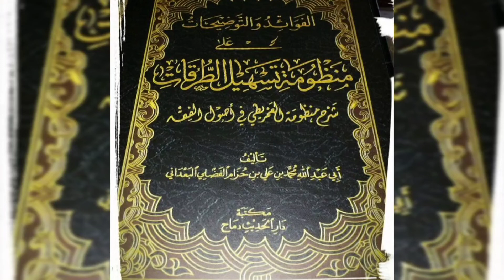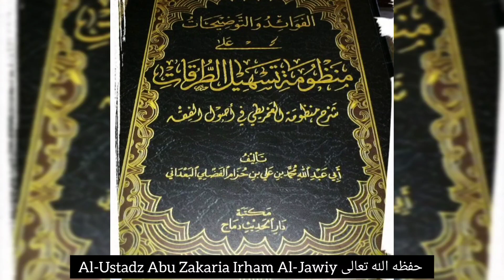Syarah Nadzom Al-Waraqat Syaikh Ibnu Hizam {11} "Bait 15" || Al-Ustadz Abu Zakaria Irham Al-Jawiy